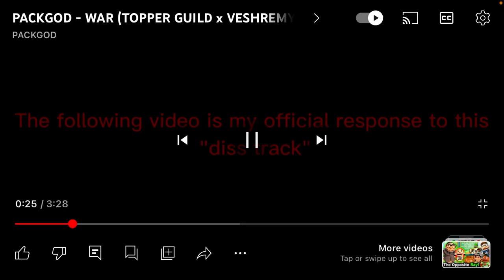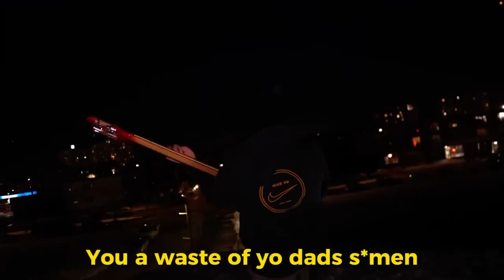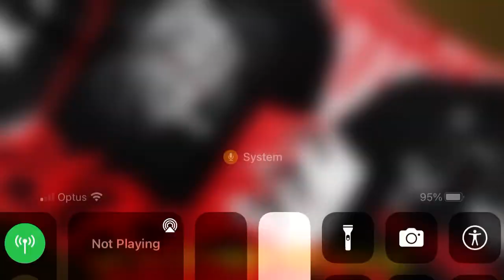Topper guild and Veshremy vs PackGod showdown